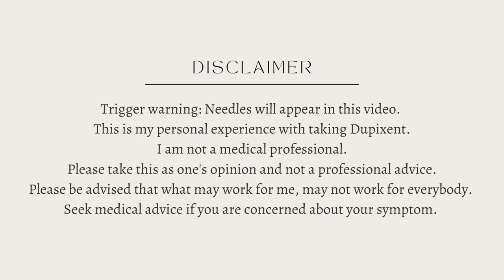I stretched out my Dupixent doses! & I got engaged:) | TSW, Eczema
*Dupixent is a steroid-free medication.
I am still healing from TSW while being on this medication :)

HI GUYSSS!!
I initially started taking dupixent fortnightly, and now I take them once every 3 weeks!

My goal is to stretch it out even further and eventually come off it completely.

💜TSW MERCH is available from my brand BARE & B:
A portion of the profits will be donated to ITSAN (International Topical Steroid Awareness Network)

Remi xx